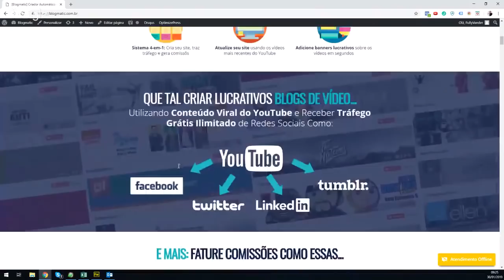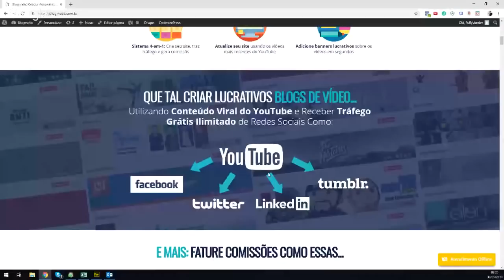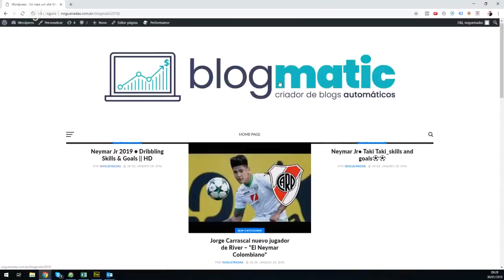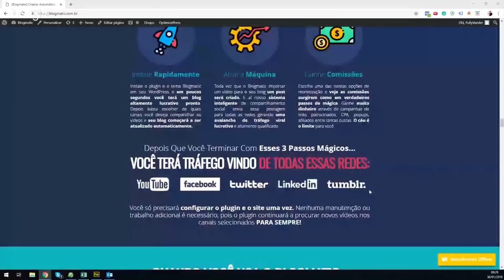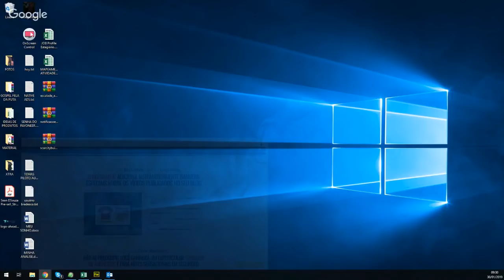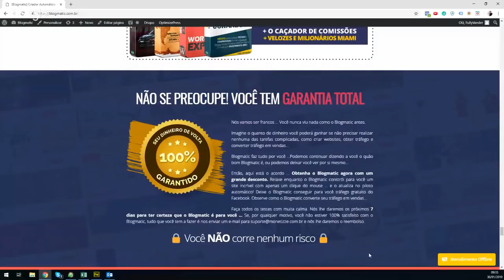Plugin Blog matic - Blogmatic criador de blogs automáticos funciona mesmo?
Chegou ao Brasil, neste dia 29/01/2019, o Blogmatic.

O blogmatic criador de blogs automáticos funciona mesmo? O qie é essa tal de plugin blogmatic?

Vou te esclarecer melhor como funciona o plugin blog matic para wordpress, do Fernando Nogueira.

É um sistema aclamado mundialmente, que permite a QUALQUER PESSOA criar blogs altamente lucrativos e que se atualizam de forma 100% automática.

E sabe o que é melhor? O blogmatic é tão completo que ele sozinho também se responsabiliza por gerar tráfego qualificado para você.

E você vai ganhar dinheiro online com o Blogmatic sem precisar vender absolutamente nada!

É o mais próximo de piloto automático que eu já vi no mercado.

Realmente é algo totalmente diferente do que já vimos antes, pois o Matic tem funcionalidade que fazem toda diferença no momento das divulgações.

É muito fácil de usar.

- Instalação e configuração 100% amigável para iniciantes

- Receba tráfego GRATUITO do Facebook no piloto automático

- Funciona sem você fazer nada: 24 horas por dia 7 dias por semana

- Sistema 4-em-1: Cria seu site, traz tráfego e gera comissõs

- Atualize seu site usando os vídeos mais recentes do YouTube

- Adicione banners lucrativos sobre os vídeos em segundos

Receba Tráfego Viral Ilimitado e Ganhe Comissões Sem Precisar Vender Absolutamente Nada Com Blogs Criados e Atualizados Automaticamente

[TRÁFEGO VIRAL GRÁTIS + LUCROS COM POUCOS CLIQUES]

[Exclusivo] Receba Tráfego Viral Ilimitado e Ganhe Comissões Sem Precisar Vender Absolutamente Nada Com Blogs Criados e Atualizados Automaticamente

O Blogmatic tem tudo que você precisa para criar um negócio digital, com blog, e de sucesso. Veja abaixo:

- Sistema que cria e atualiza o blog para você
- Um tema que deixa o seu blog profissional e lucrativo
- Um sistema criador de banners
- Um treinamento completo que te ensina como ganhar dinheiro com isso

E o Fernando Nogueira me avisou que o valor VAI SUBIR AMANHÃ DIA 31/01/2019 ÀS 10:00 hs.

Com  parcelas de apenas 9 reais, você garante acesso a essa verdadeira revolução, mas somente enquanto existirem vagas com desconto!

Então corre. Amanhã dia 31/01/19 às 10:00 hs o PREÇO SOBE!!!